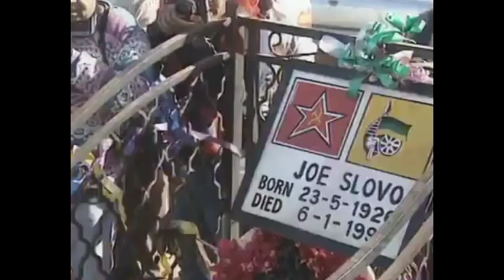Sinn Fein and the ANC - two nations, one struggle